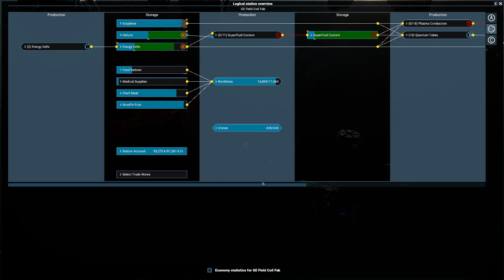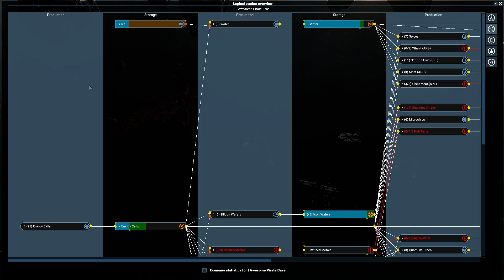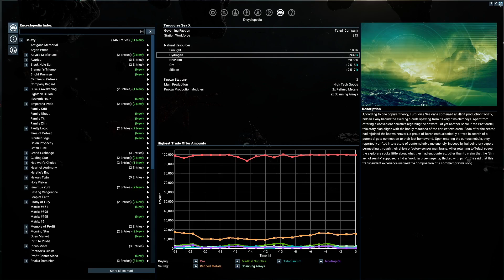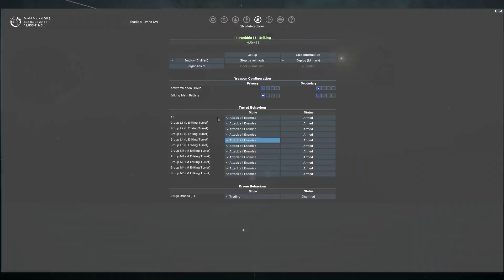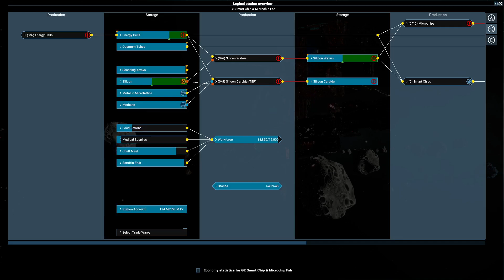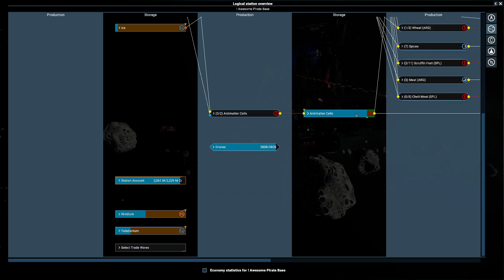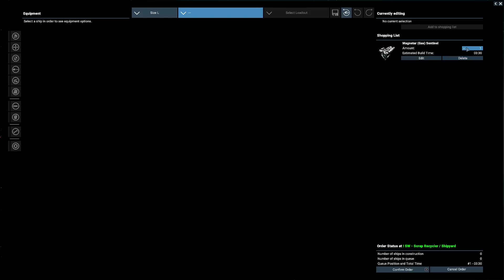X4 Foundations Rise of the Dragon Raider ALT EP 200